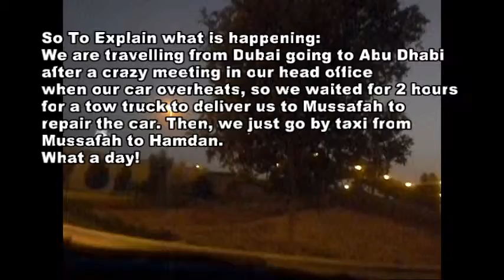bhest vlog episode 63 - Never been vlog before part 3: Krushna's new place and Overheat car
Our car just crashed joke just overheat and we're stuck in the middle of nowhere wtf!